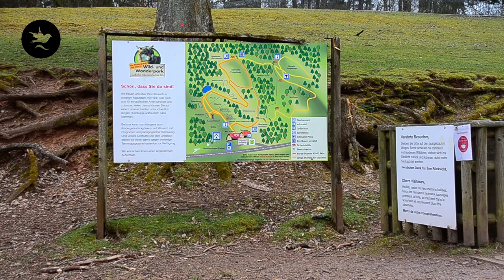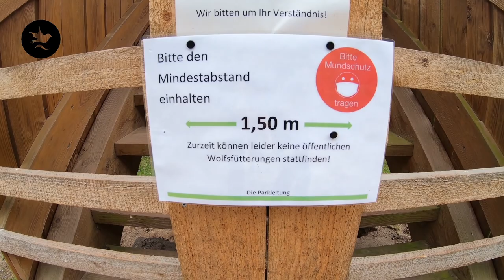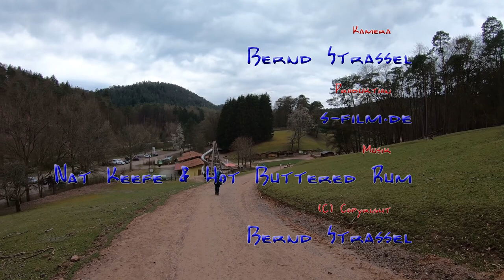Wild- und Wanderpark Südliche Weinstraße bei Silz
Heute besuchen wir den Wild- und Wanderpark Südliche Weinstraße bei Silz.

Kamera, Schnitt, Text : Bernd Strassel
Produktion : s-film.de